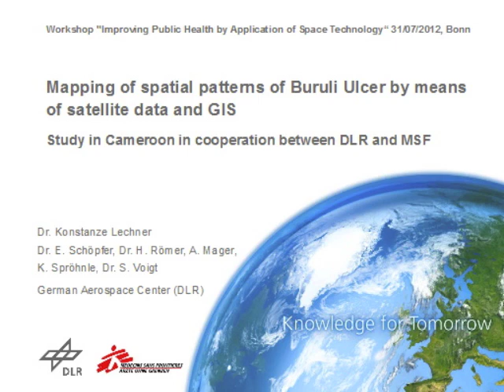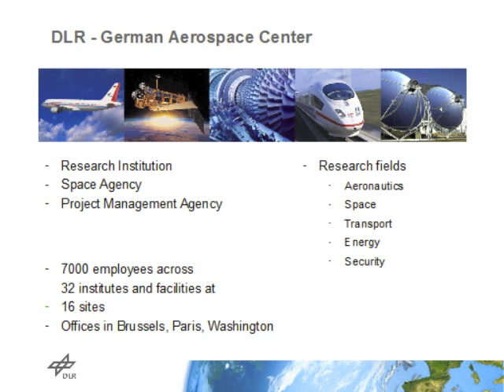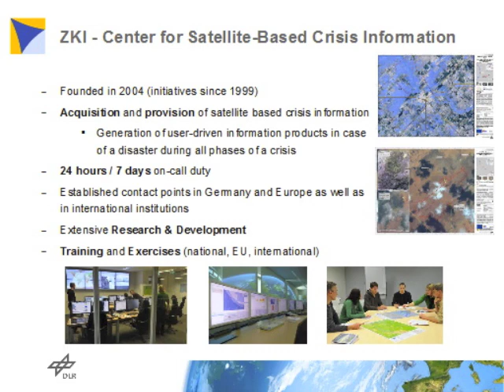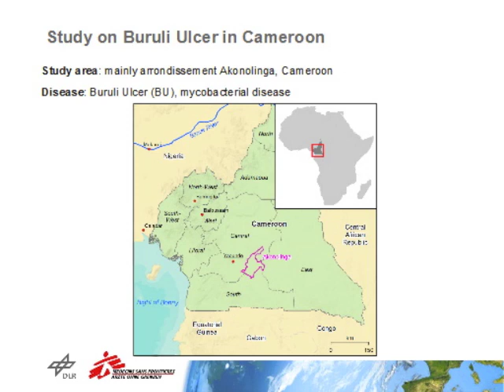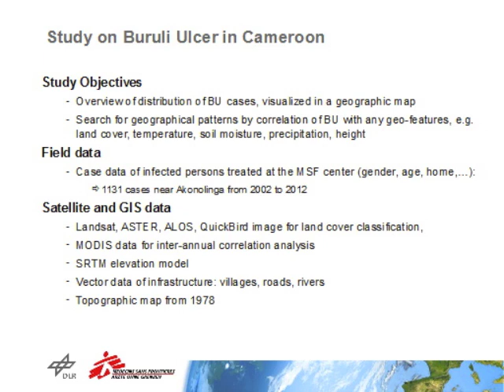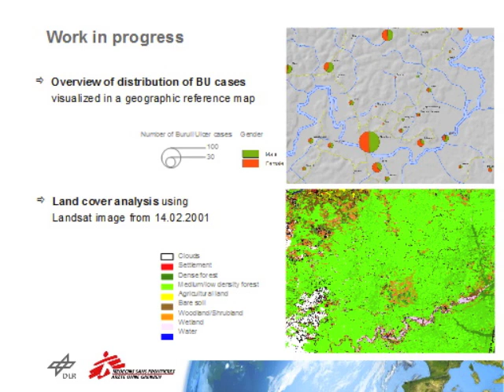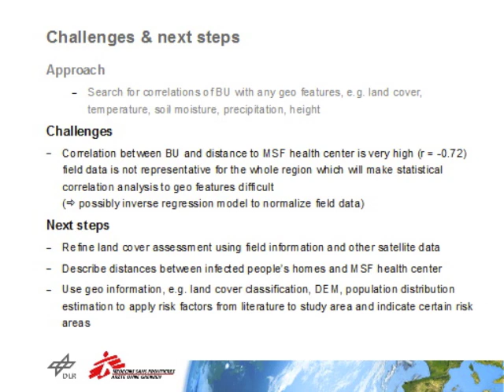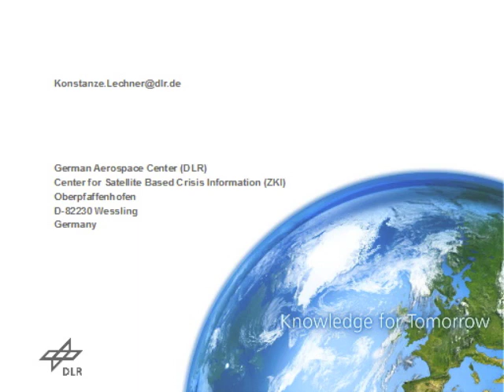Mapping of Spatial Pattern of Buruli Ulcer by means of Satellite Data and GIS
Presentation by Dr. Konstanze Lechner DLR German Aero Space Center